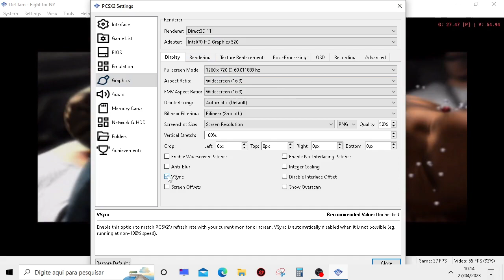COMO RODAR DEF JAM FIGHT FOR NY PS2 NOVO EMULADOR - AGORA VAI?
Configurações do meu Pc :
I3 6006U
 8GB RAM